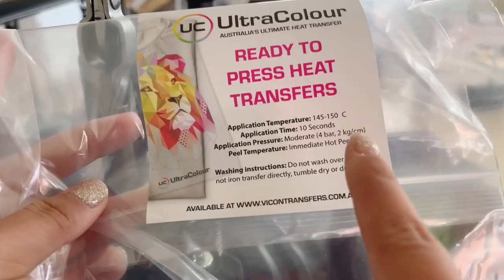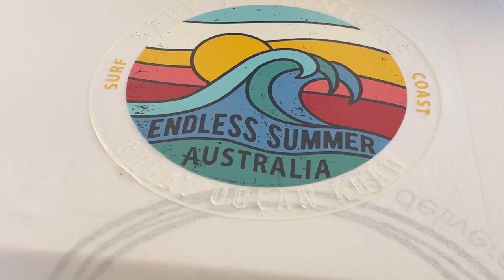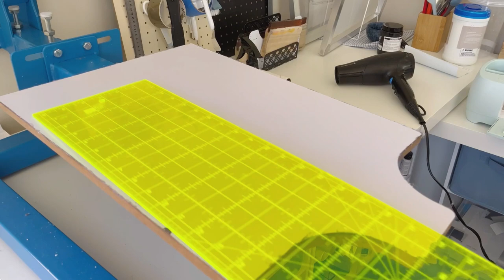Trying screen print transfer failed | Home screen printing studio | Screen printing vlog #01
Thank you for stopping by and watching my video.
I thought I would share how I screen print apparels from my home studio. Hope you will enjoy this video.

0:17 screen print transfer sample package
0:50 testing screen print transfer
3:00 screen printing
6:42 try on

New T-shirt collection launches on Wednesday 5/10 at 7pm ACDT